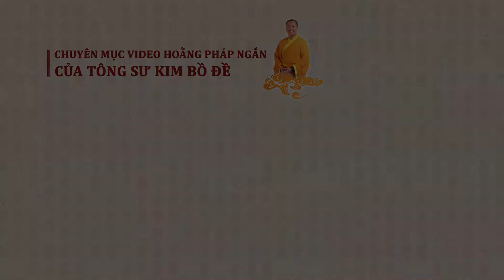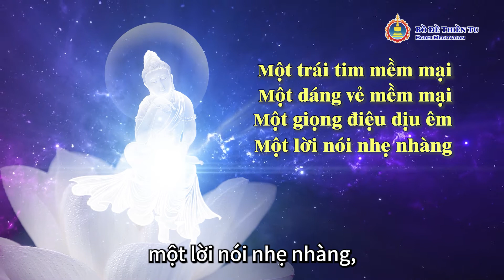Lời Hay Ý Đẹp Giúp Cuộc Sống Hạnh Phúc Hơn | Lời Nói Nhẹ Nhàng Mang Lại Hạnh Phúc Cho Người Khác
Thường thì mọi người luôn cư xử và ăn nói tùy tiện với những người thân thiết nhất của mình.
Nhiều người cho rằng, giữa người nhà đã rất thân thuộc với nhau rồi thì không cần phải khách sáo và không cần lễ phép, vì vậy mới buông ra những lời lẽ không những quá thẳng thắn mà còn mang tính làm tổn thương đối phương, nhất là giữa các cặp vợ chồng, giữ cha mẹ và con cái.

Rốt cuộc thì những lời nói nhẹ nhàng đóng một vai trò quan trọng như thế nào trong cuộc sống?
Trong Video này, Tông sư Kim Bồ Đề thông qua những lời giảng hài hước khai mở cho chúng ta về nghệ thuật ăn nói, khi nói ra những lời hay ý đẹp sẽ giúp cho cuộc sống được ấm áp và hạnh phúc hơn.

00:00:00 Lời Hay Ý Đẹp Giúp Cuộc Sống Trở Nên Ấm Áp Và Hạnh Phúc Hơn | Lời Nói Nhẹ Nhàng Mang Lại Hạnh Phúc Cho Người Khác | Học Cách Giao Tiếp
00:00:25 Lời Nói Nhẹ Nhàng Mang Lại Hạnh Phúc Cho Người Khác
00:01:27 Từ bi và Mềm mại
00:02:20 Lời hay ý đẹp sẽ giúp cho cuộc sống được ấm áp và hạnh phúc hơn